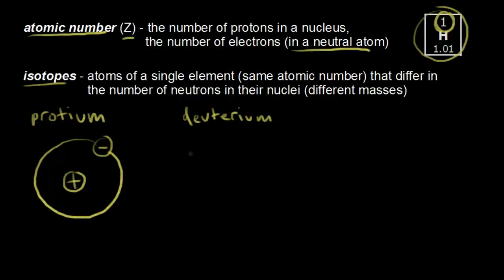Atomzahl, Massenzahl und Isotope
Wie du die Atomzahl und die Massenzahl verwenden kannst, um verschiedene Isotope darzustellen. Vorraussetzungen: Isotop Atomzahl Massenzahl